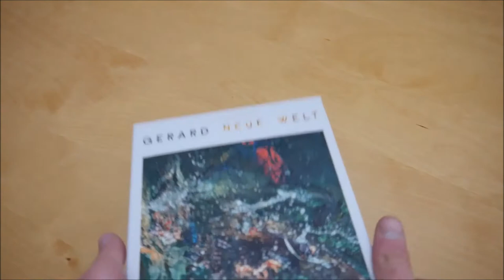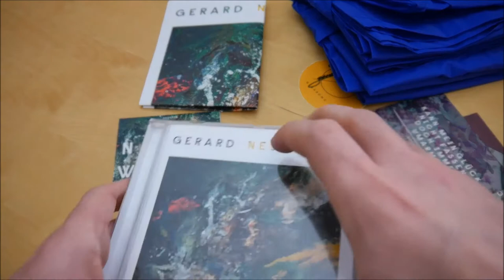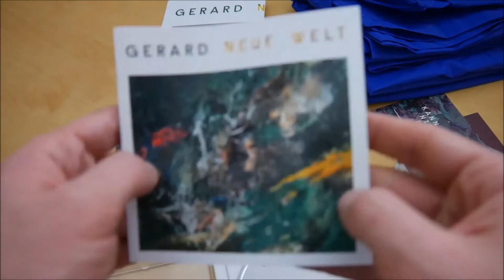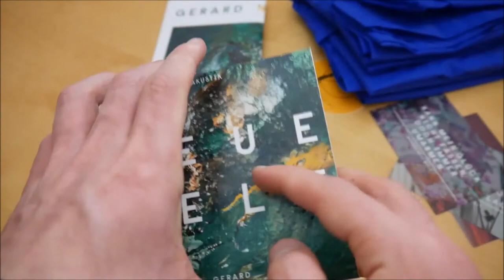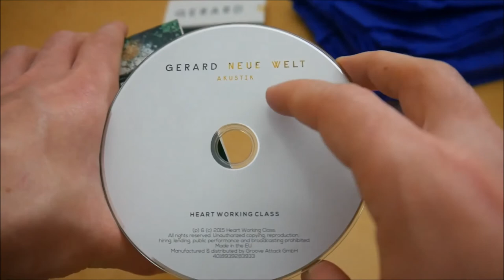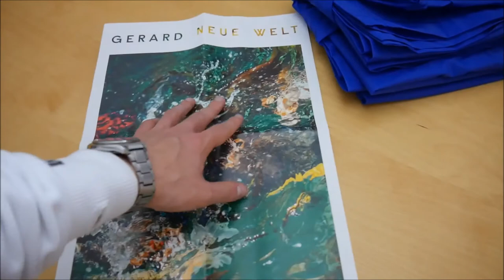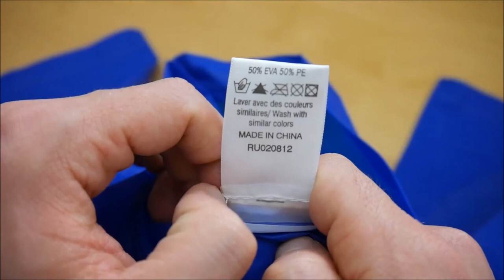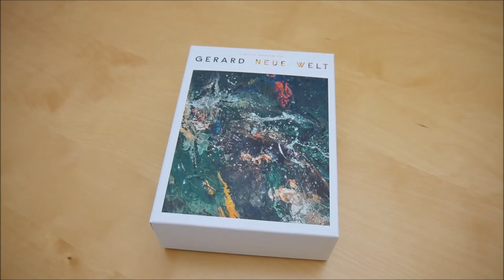Gerard - Neue Welt Box Unboxing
In diesem Video zeige ich euch die Neue Welt Box von Gerard.
► Hier könnt ihr das Album kaufen:
Weitere Musik von Gerard

ALBUM INFOS
Gerard – Neue Welt
Kaufpreis: 34,99 € (Der aktuelle Preis kann mittlerweile natürlich vom damaligen Preis abweichen)

Neue Welt Box Inhalt:
- Album
- Bonus CD Akustik
- Postkarte (3x)
- Poster
- Poncho
- Sticker (unterschrieben)

Neue Welt Tracklist:
01. Ein Gedanke
02. Hallo
03. Höhe fallen
04. Panorama (feat. OK Kid)
05. Hymnen
06. Licht
07. Ozean
08. Gelb (feat. Maeckes)
09. Mehr als laut
10. Umso leerer der Laden
11. Durch die Nacht (feat. Lot)
12. Goldregen

Neue Welt Info:
Das neue Album von Gerard erscheint am 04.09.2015 über Heart Working Class.